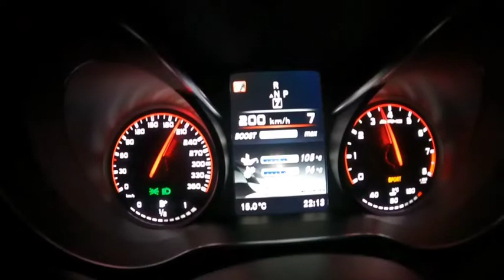///AMG GTS solarbeam yellow race in night Tbilisi /Gustavo Santaolalla - Babel/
@RCToyExperiments @amggts5845 Amg gts drive in Tbilisi Georgia @GustavoSantaolalla